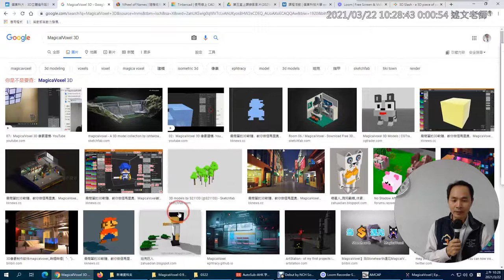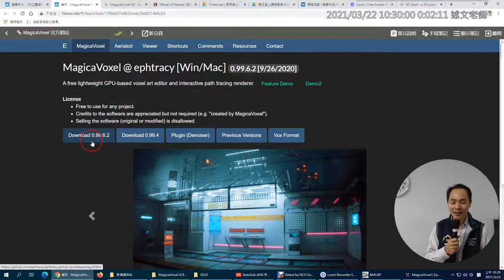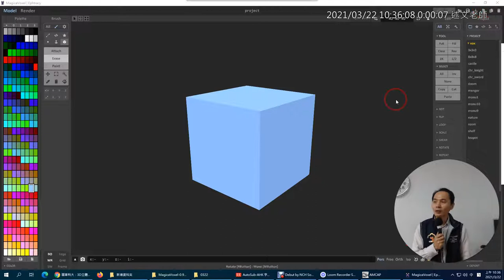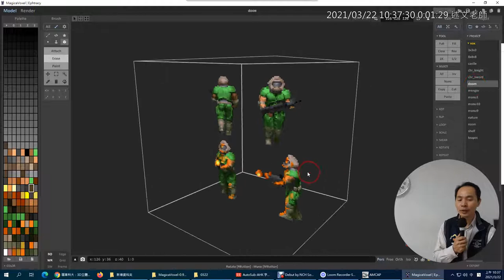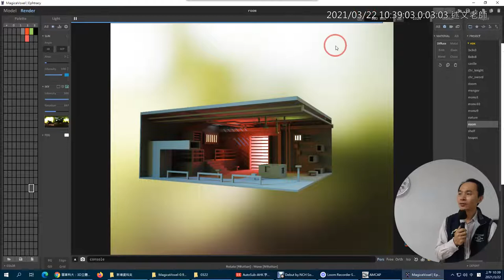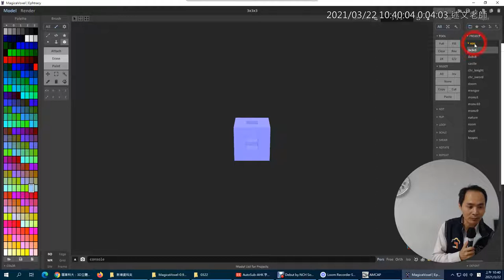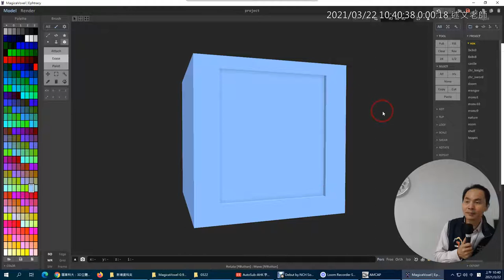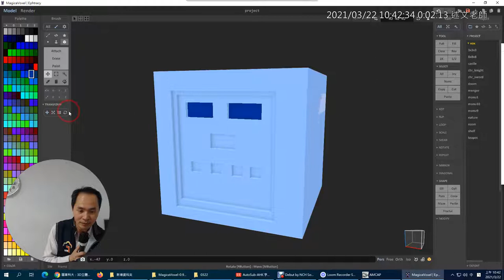02：MagicalVoxel 3D 像素建模介紹與基本操作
此影片為3D立體造型「MagicalVoxel 3D 像素建模與 Piskel 2D 圖像像素設計」歷史教學影片